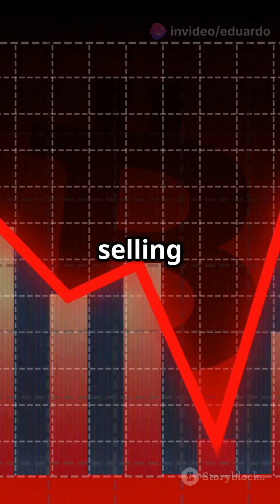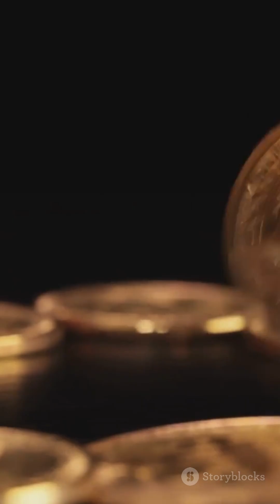How Hoarding Could Drive BTC to Zero (Theoretical Path)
Hoarding Theory Explained (In Context of BTC)
Hoarding theory suggests that if the majority of participants refuse to spend or circulate an asset, treating it exclusively as a store of value rather than a medium of exchange, it can create negative economic consequences.